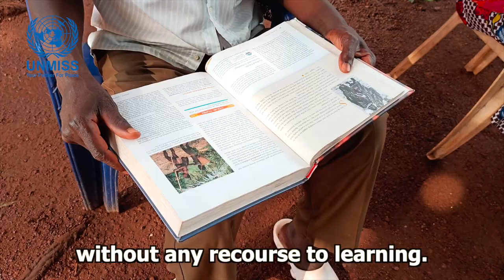Displaced children in Tambura suffer from a lack of education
In Tambura, Western Equatoria, newly displaced children continue to suffer as their education has been completely disrupted due to ongoing conflict.

Video by Martin Mariaka/UNMISS